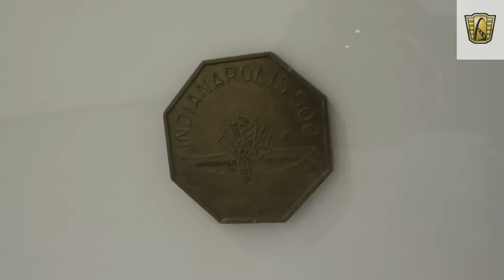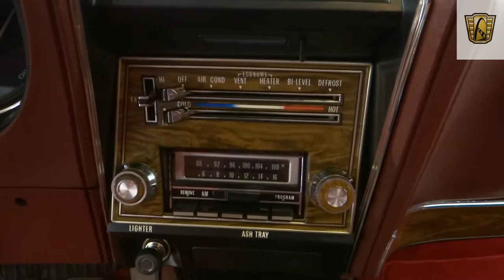1974 Oldsmobile Cutlass Salon W30 Pace Car - Gateway Classic Cars Indianapolis - #308 NDY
1974 Oldsmobile Cutlass Supreme W30-455 Pace Car for sale in our Indianapolis Showroom. This '74 Pace Car is powered by a numbers matching 455 cubic inch engine backed by the original TH400 automatic transmission running to 3.70:1 gears. Options on this 1974 Oldsmobile Cutlass W30-455 Pace Car for sale include: A/C, AM/FM Radio with 8-Track Player, Cruise Control, Power Steering, Power Brakes, Power Locks, Power Windows, Tilt Wheel, Seat Belts, Cloth Interior and Goodyear Eagle ST tires wrapped around Factory Rally Wheels. The owner states that this original Pace Car has 5,870 actual miles.

This is an opportunity to own one of the most rare and highly optioned Olds Pace Cars on the planet. This investment grade Hurst Olds is a 1-of-4 GMO Special Order car and 1-of-8 "OJ" code W30s produced. As a special order car this classic has nearly every factory option available. The low mileage time capsule has not been driven in adverse conditions and has spent many years on display in an auto museum. Almost everything on the classic is original including the paint, belts, hoses, tires and brake pads. Only the battery has been replaced on this rare Pace Car. The hand painted Pace Car graphics are intact as well and look amazing! This 1974 Oldsmobile Cutlass W30-455 Pace Car comes with all of the documentation that you would expect in an investment grade collector car. The documentation includes the original window sticker and the original build sheet. This 1974 Oldsmobile Cutlass W30-455 Pace Car for sale is located in our Indianapolis Showroom and can be seen in greater detail, including an HD video or call (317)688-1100 for additional information.